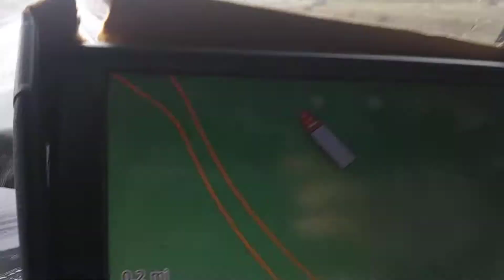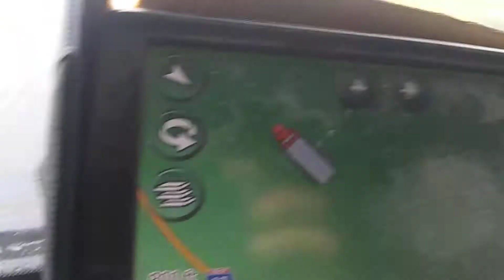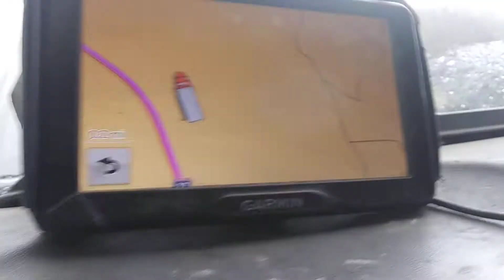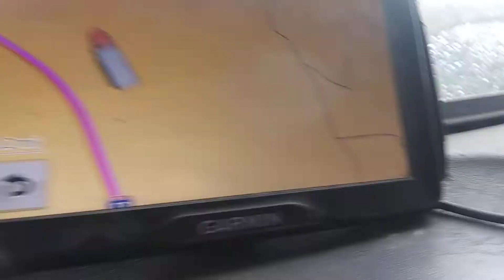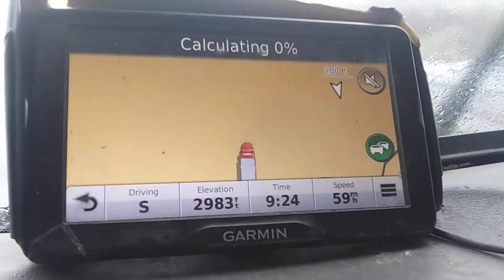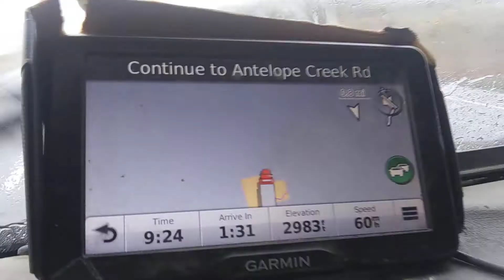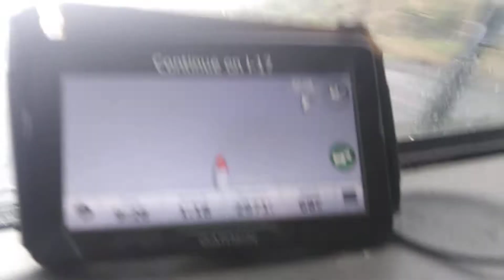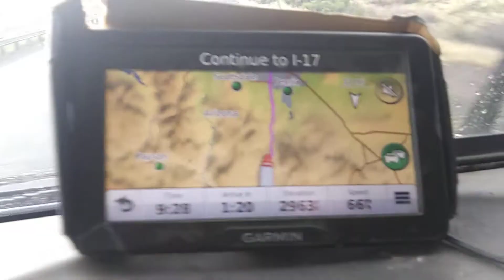Pole shift in full swing; "magnetic storm" by PBS Nova - full length movie Linked in description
PBS NOVA
Magnetic storm